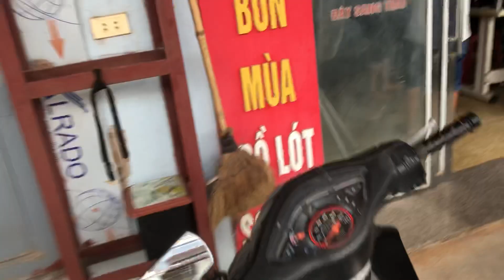Autumn Evening Work Retreat: My Sanctuar